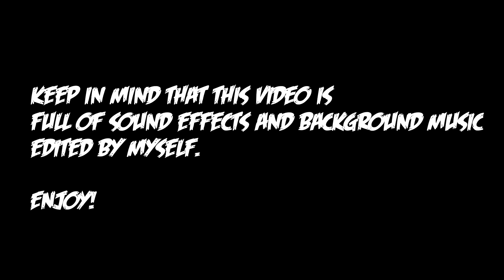VOICE CHANGER ACTIVATED ► Friday The 13th the Game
I had a lot of work on this video, to put in custom sound effects and music.
I also prepared a program so I can have a demon sound.

Jason is back! Jason Voorhees is unleashed and stalking the grounds of Camp Crystal Lake! Friday the 13th: The Game is one of the most highly-anticipated horror titles of all time. You will finally be able to take on the role as Jason Voorhees and Camp Crystal Lake counselors.

Game Setup:

i7 2700K at 5GHZ
ASUS MAXIMUS IV EXTREME Z
MSI GTX 1080 SEAHAWK X
16GB RAM
256GB SSD
1TB HDD
1000W PSU

Are you a developer or you have any offers?